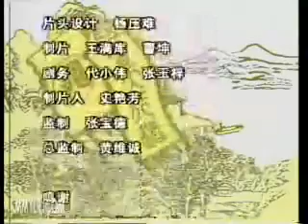电视评书《水浒传》269 田连元